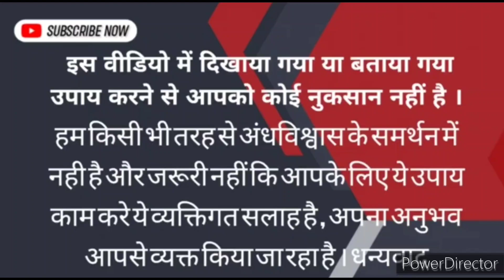Ghar me barkat ke liye kya karna chahiye,बरकत का उपाय,sukh samradhi ke upay